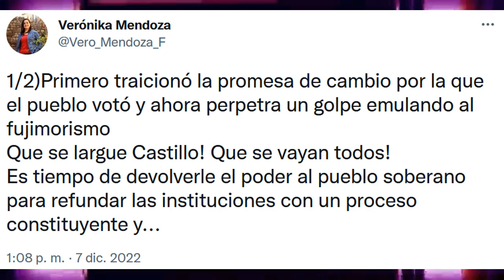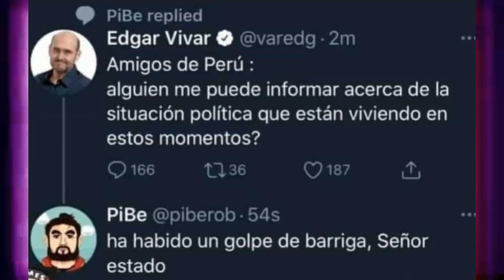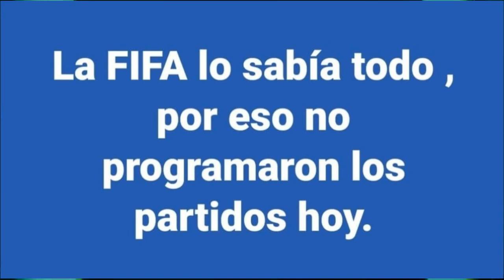PERÚ: 7D EN IMÁGENES Y MENSAJES